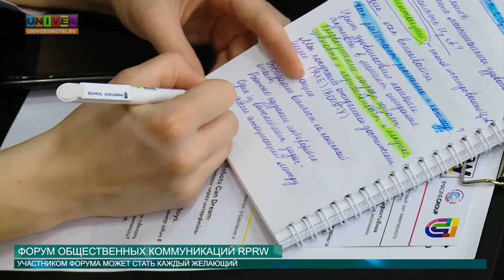Форум общественных коммуникаций RPRW от 15.04.2016